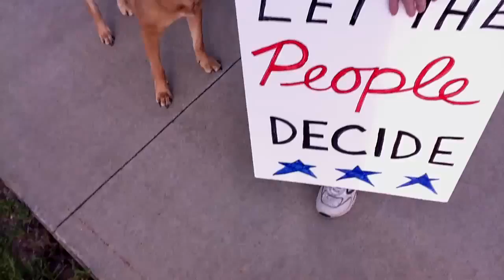57 ^ energy alternatives before fossil fuel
Energy Policy